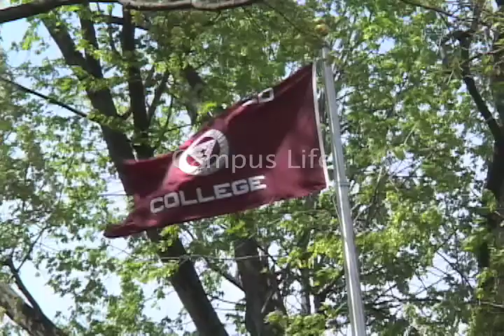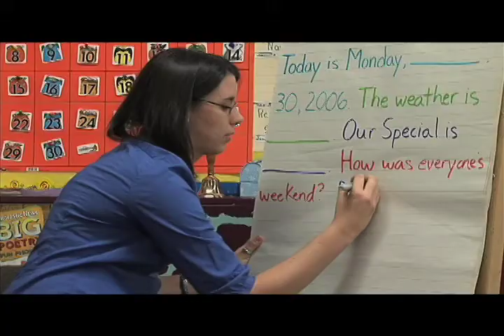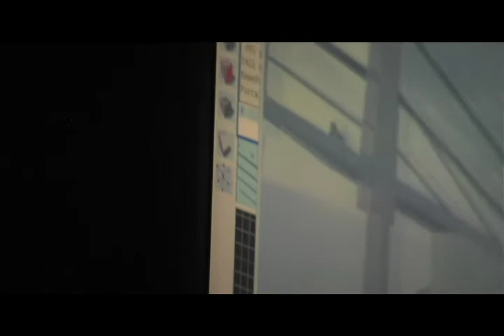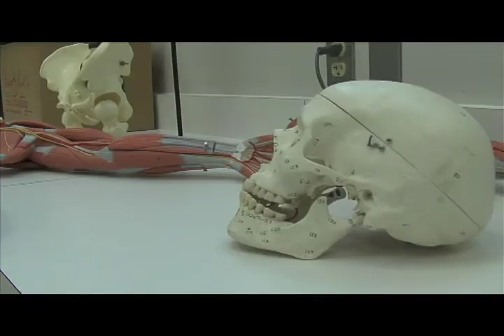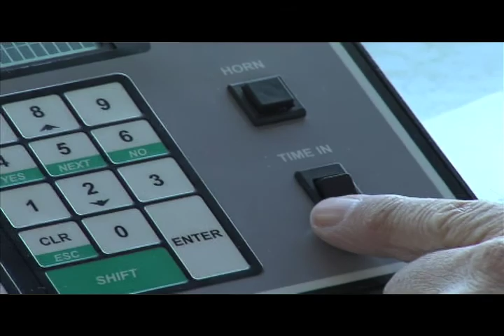Springfield College Admissions: Highlights Reel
A highlights reel of the current Springfield College admissions video, created to review existing footage and plan for the taping of new footage. This was used as supplementary materials to a request to renew a contract for the filming of new footage and creation of a fresh admissions video.